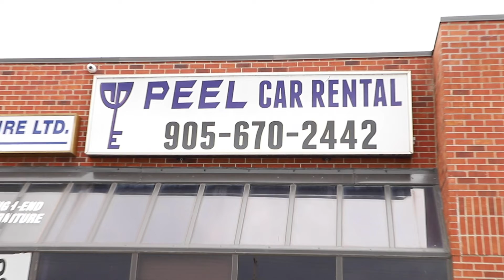Peel Car Rentals - Sponsor Promo Toronto Diwali 2018